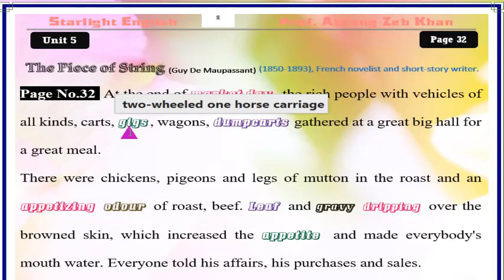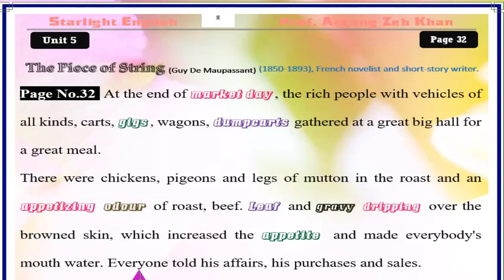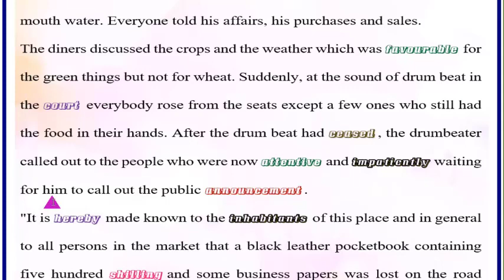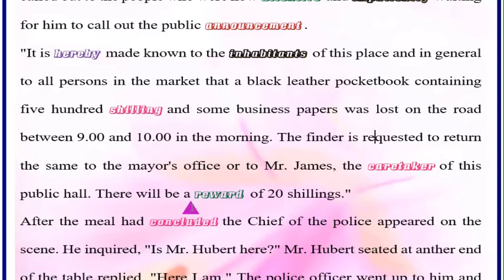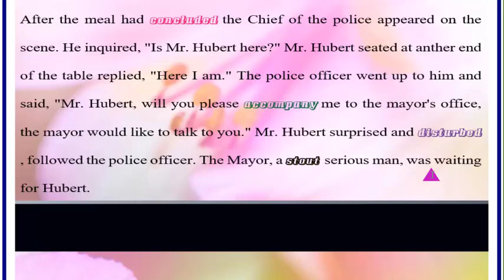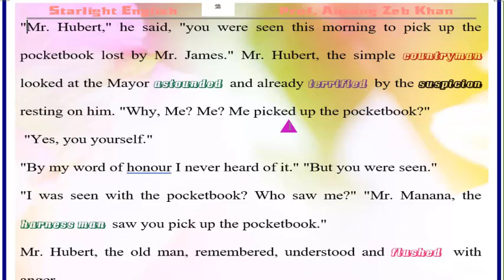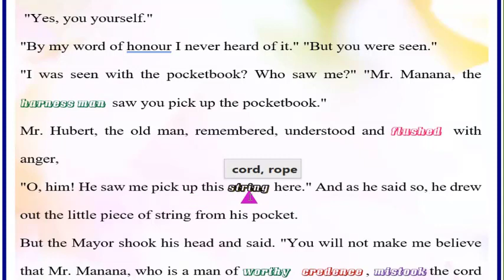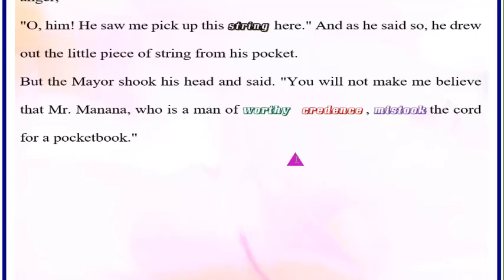The Piece of String Urdu Translation │ The Piece of String translation in Urdu │ Lecture 1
The Piece of String Urdu Translation │ Lecture 1,
The Piece of String Translation in Urdu,
The piece of string,
The piece of string by Guy De Maupassant,
The piece of string translation,
1st year English the Piece of String,
1st year English Urdu translation of The Piece of String,
The Piece of String movie,
Urdu translation of The Piece of String,
Translation of The Piece of String,
The piece of string 1st year English translation,
The piece of string 11th year English translation,

All Links of  The Piece of String